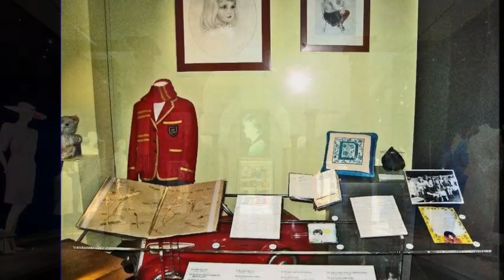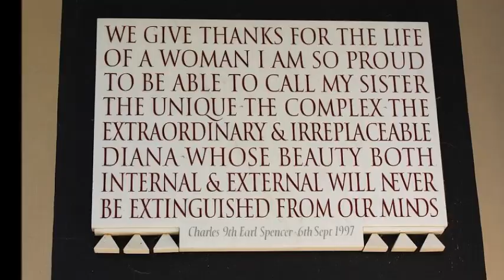Pictures from Althorp - a tribute to Diana, Princess of Wales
The Althorp Estate was built in 1508, and has remained in the Spencer family for 19 generations. Since 1992 the Estate has been operated by Diana’s younger brother Charles, the ninth Earl Spencer.
Following her tragic death on the 31st of August, Diana, Princess of Wales was laid to rest on a small island that lies in the middle of The Oval Lake on the 6th of September 1997.
There is a small temple for Diana for visitors to pay their respects. It contains a black silhouette of Diana set in white marble. A tablet can be found on either side of the temple. One displays the concluding tribute given by Charles at Diana’s funeral in Westminster Abbey.
The other holds a quote from Diana, expressing her deep love for charitable work.
The exhibition at Althorp known as “Diana: A Celebration” opened in 1998 and closed in 2013.
She really was the "People's Princess" gone, but never forgotten in our hearts.